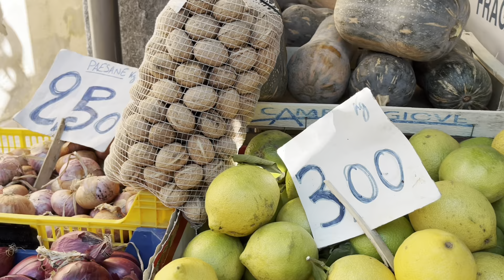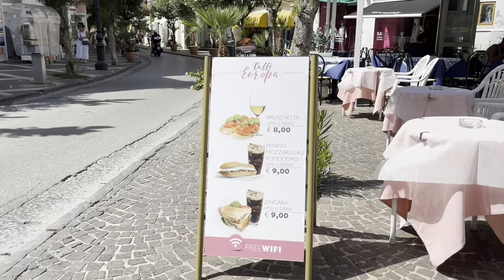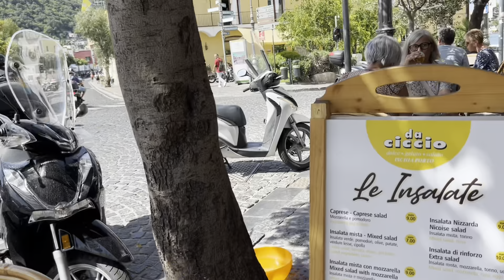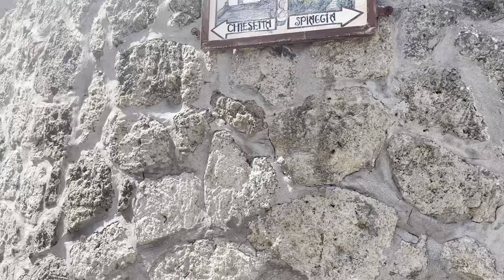Искья Италия 2022 часть 2. Сентябрь / Ischia September 2022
Остров, сентябрь, море, 3 пляжа посмотрим , попробуем Ла Зингара- искитанский сэндвич.